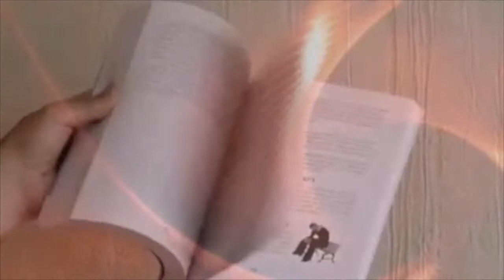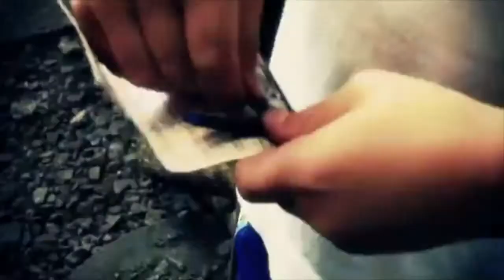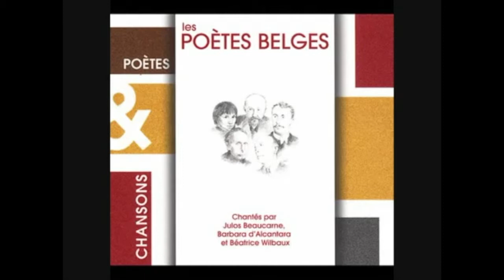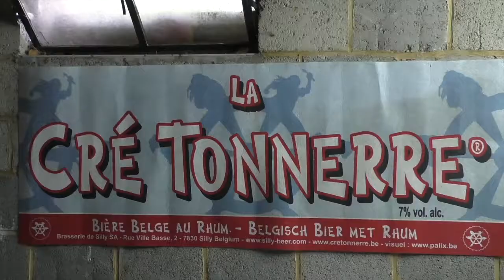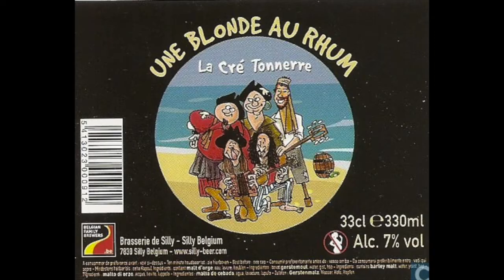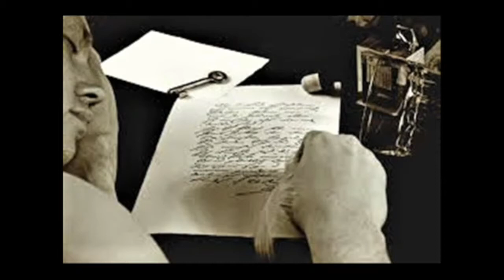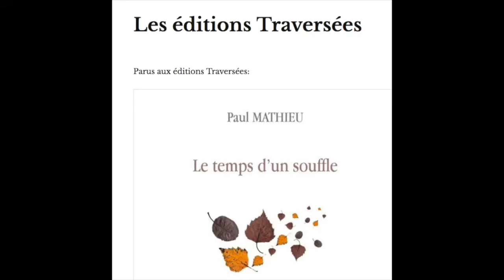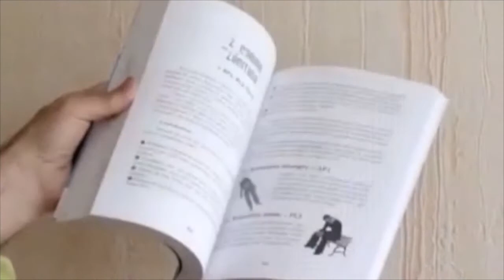201806 ACTU-tv émission complète du dimanche 24 juin 2018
201806 ACTU-tv émission complète du dimanche 24 juin 2018